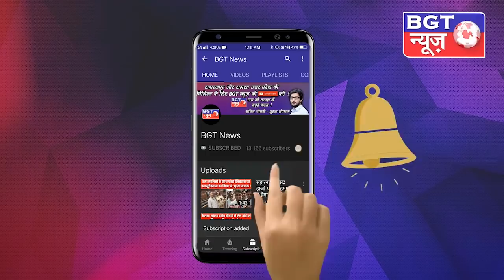गंगोह का चुनाव हारने के बाद नोमान मसूद के बेटे हमजा मसूद ने दीया यह बड़ा बयान !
गंगोह विधानसभा का उपचुनाव काजी परिवार हार तो गया लेकिन घरवालों को भी यह हार रास नहीं आ रही है क्योंकि काजी परिवार के हर सदस्य ने इस चुनाव में जी तोड़ मेहनत की थी और सब को इस बात की आशा थी कि यह चुनाव वह ठीक-ठाक अंतर से जीत जाएंगे लेकिन ऐसा नहीं हुआ अंत के 3 राउंड काजी परिवार के लिए विपरीत साबित हुए और वह चुनाव हार गए इसके बाद सुनिए हमजा  मसूद जोकि नोमान मसूद के बेटे हैं उन्होंने क्या कहा